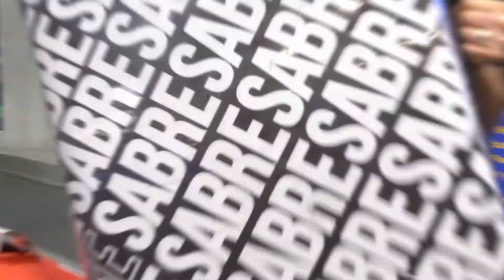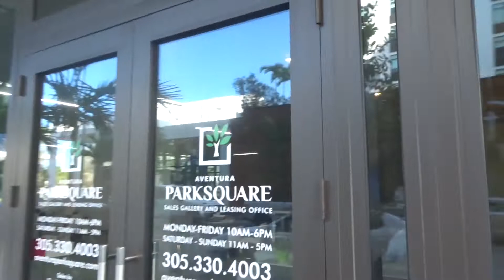Work Life Balance FUTUREPROOF [Ep 107]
Balancing work and family at its finest. Catch up with Jay as he travels to Florida, checks in on some thriving client's, tours, and makes time for fun with the family.

Q: How are you Future Proofing yourself?

Thanks for checking out FUTUREPROOF!